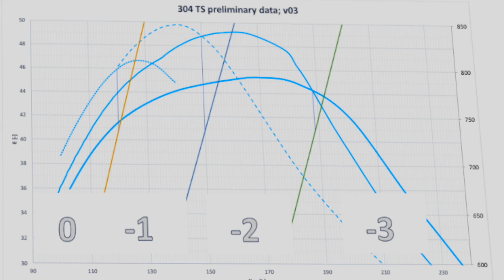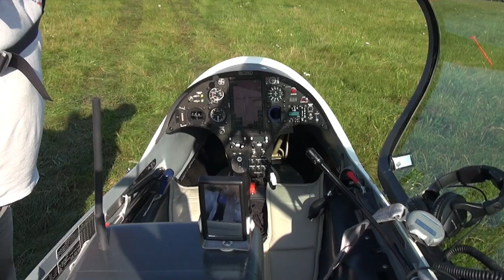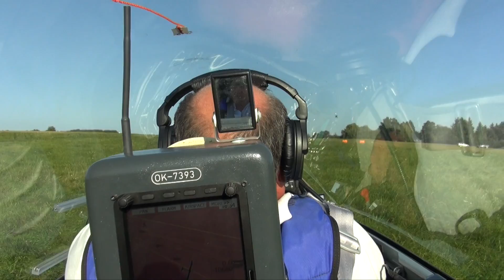Twin Shark HpH 304 je letadlem pro 21.století.Jak létá a jak se vyrábí?Jak by vám slušelo?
Kluzák s rozpětím 20 metrů a dvěma sedadly umí splnit mnoho leteckých snů.Co musí být uvnitř křídel a trupu, aby to dobře létalo.
Glider for 21 st. Century...  Nice low pass above the grass.
with subtitles by Irena P.